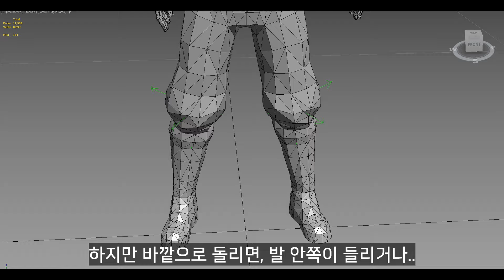[3D MAX]- 짧은 포즈 지식~! (study poses)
▶채널에 가입하여
[리깅된 모델링 다운/ 포즈강좌 영상시청]
[과외생 피드백 영상시청]  혜택을 받아보세요!!